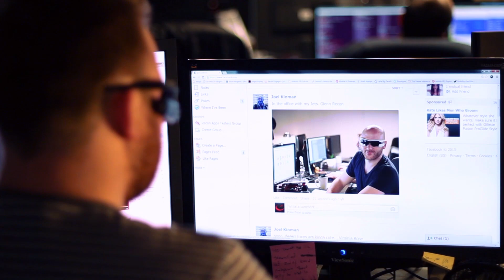Silicon Valley experiences Recon Jet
Dylan Casey talks about the possibilities offered by Recon Jet.

Recon Jet delivers information instantly, effortlessly and unobtrusively via a microcomputer and high-resolution widescreen Heads-up Display. All this is mounted on a precision-engineered, fashionable pair of sunglasses on par with the best in the world.

Dylan Casey is a former pro cyclist, who competed in the Sydney Olympics and won a gold medal at the 1999 Pan American Games. He is also a 2-time National Time Trial Champion. Since retiring from the peloton Dylan has served as a Product Manager at Google, during which time he helped design their social offering Google+. Casey left Google for Path in early December 2011, and is currently a Senior Director at Yahoo!